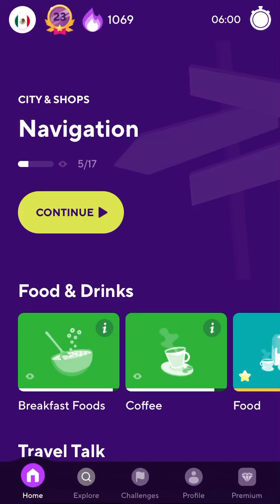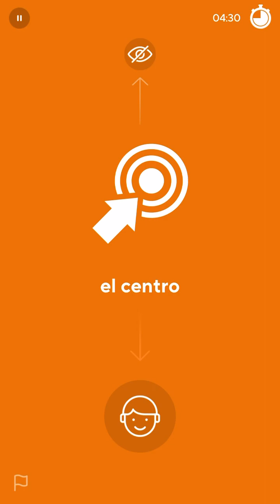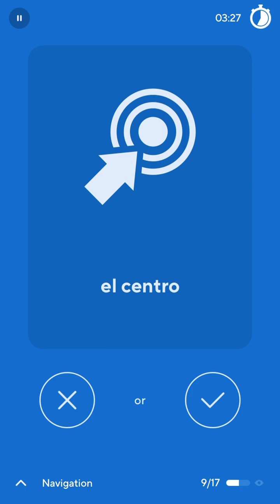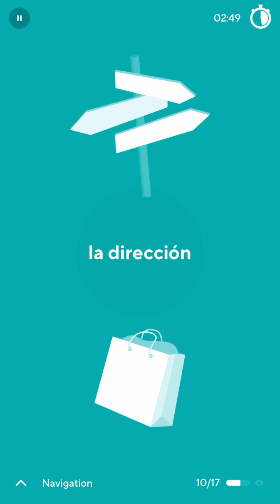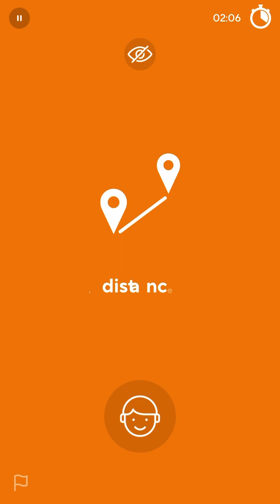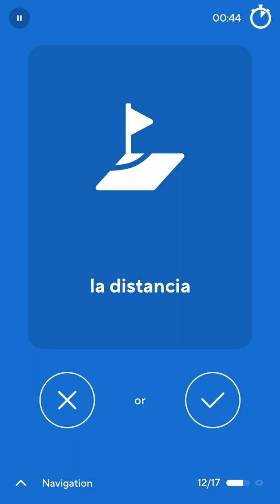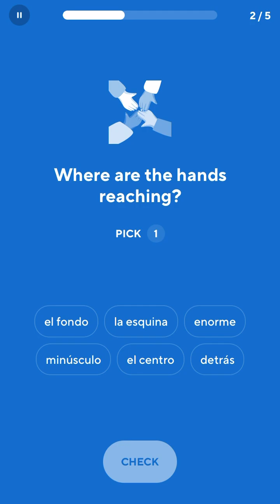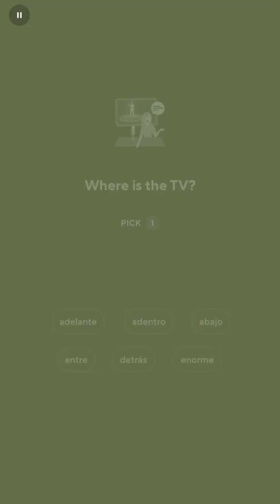2023-06-10 Drops Spanish